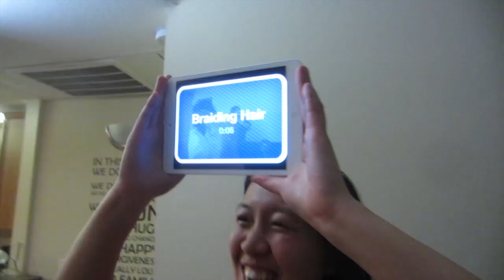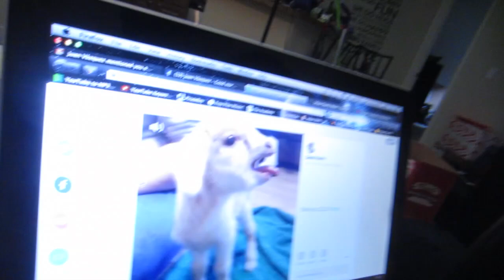My Humps! | Manic Monday VLOG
If you like what we do, please check out our Amazon Wish list: